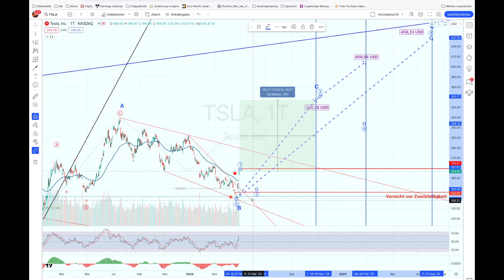Tesla Aktie mit Kursexplosion - deutlicher Kursanstieg voraus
Erhalten Sie exklusive Vorteile mit einer Kanalmitgliedschaft als Edelfan.
Werde jetzt Edelfan und profitiere!

In diesem Video tauchen wir in die spannende Welt der Tesla-Aktie ein und diskutieren das Potenzial für einen massiven Kursanstieg in naher Zukunft. Da die Tesla-Aktie einen erheblichen Wertzuwachs erlebt, analysieren wir die Faktoren, die zu diesem explosiven Wachstum beitragen, und bieten Einblicke für Anleger, die von diesem Trend profitieren möchten. Bleiben Sie dran, um mehr über den bevorstehenden Kursanstieg der Tesla-Aktie zu erfahren!

Die Markteinschätzung dient ausschließlich allgemeinen Informationszwecken. Die auf dieser Seite befindlichen Inhalte und Informationen sind ausdrücklich keine Anlageberatung und geben auch keine konkrete Empfehlung zu einem Wertpapier, Finanzprodukt oder -instrument ab. Ferner stellt die Erwähnung eines bestimmten Wertpapiers, Finanzprodukts oder -instruments keine Empfehlung Seitens des Autor/Redakteurs zum Kaufen, Verkaufen oder Halten des betreffenden oder eines anderen Wertpapiers, Finanzprodukts oder -instruments dar. Auch wenn Formulierungen und Hinweise scheinbar zu einer Handlung auffordern, sind auf dieser Seite die Autoren/Redakteure nicht für tatsächliche Transaktionen seitens des Nutzers verantwortlich zu machen. Die Nutzung dieser Seite kann nicht die kompetente Beratung durch einen anerkannten Anlageberater ersetzen. Denken Sie bitte daran, dass jede Art von Anlagen mit dem Risiko finanzieller Verluste bis hin zum Totalverlust einhergeht. Allen Informationen liegen Quellen zugrunde, die wir für vertraulich erachten. Für eine Richtigkeit der hier dargelegten Informierungen können wir dennoch keine Garantie übernehmen. Eine Haftung für eventuelle Verluste und Schäden ist ausgeschlossen. Nachdruck oder Kopien der hier veröffentlichten Beiträge ist nur mit dem Verlinkungsverweis auf diesen Kommentar/ Beitrag/ Video erlaubt. Autoren & Mitarbeiter, die an der Erstellung dieser Kommentare/Beiträge/Video beteiligt sind, können Anteilsscheine an den vorgestellten Produkten besitzen.